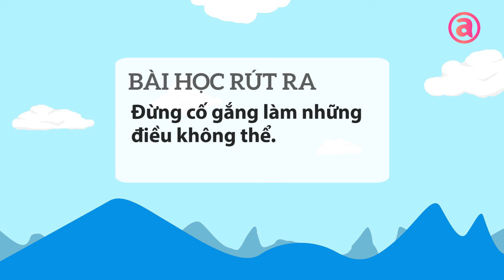Truyện ngụ ngôn Ếch và Bò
Một con Bò lao xuống một cái hồ đầy lau xậy uống nước. Vô tình nó đè một con ếch dính xuống lớp bùn lầy.

Cuối ngày, con ếch đầu đàn thấy thiếu một con ếch con bèn cất tiếng gặng hỏi những con còn lại.

Một con ếch trong đàn hốt hoảng lên tiếng: Em bị một con quái vật to lớn đạp trúng.

- "Lớn cỡ này không?" - Con ếch đầu đàn vừa nói xong liền hít lấy hơi phình bụng lên.

- "Lớn hơn nhiều" - những con ếch còn lại la lên.

Con ếch đầu đàn kiêu ngạo đáp: “Nó không thể to hơn được như vầy” - rồi lại lấy thêm hơi vào bụng.

Những con ếch còn lại đồng thanh cho rằng con quái vật còn lớn hơn rất nhiều. Con ếch đầu đàn vì không tin có con vật  lớn hơn nó nên tiếp tục lấy hơi vào bụng. Cuối cùng vì không chịu được thêm nữa, bụng con ếch đầu đàn phát nổ.

Bài học rút ra: Đừng cố gắng làm những điều không thể.